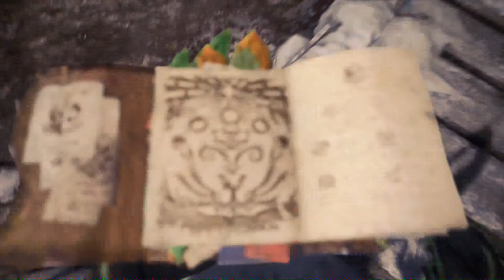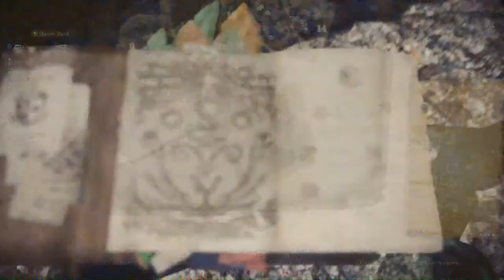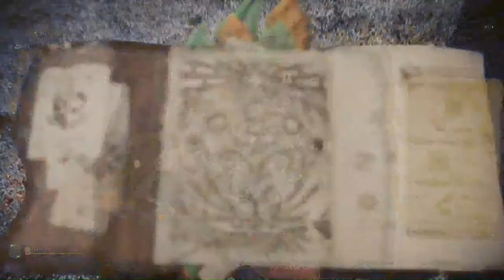#24 Namielle - Monster Hunter World: Iceborne (Let's Play, Blind,Playthrough,Commentary)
Don't make too much of a splash!

System Information:

Monster Hunter World is an RPG series for the PS4 and the XBox One. The sole purpose of the game is to slay big monsters and collecting their materials to craft stronger weapons and gear to advance and become stronger.

Capcom

As the Commission sends its Fifth Fleet in pursuit of the colossal elder dragon known as Zorah Magdaros, one hunter is about to embark on a journey grander than anything they could have ever imagined.

And the worst thing is...his hair is green and his cat is pink...

Personal information:

Monster Hunter: World is the newest entry in the Monster Hunter series and the second game of the franchise that I play. I expect big and exciting fights with big monsters and big weapons in this big new world...which is literally called "New World".

I will do my best to get through this game, preferably on my own with the experience that I collected in Monster Hunter 3 Ultimate (which I spent two-hundred hours into) and show all those monsters who is boss!

I will focus mainly on using a greatsword or a bow since those are the weapons that I am most accustomed to and that I like to play the most. Maybe I will use other weapons as well but don't depend on it.

And since I am a completionist, I will also focus on getting as much armor as I can to keep up the variety, meaning that I have to fight some monsters multiple times to get every single material needed for it.

But the material farming will mostly be done off-camera so that I don't have to spend around four videos fighting against the same monster with you. That would be pretty boring wouldn't it? Other "not so important missions" will also be done off-camera depending on what I have to do.

There will be almost to none multiplayer gameplay in this project since I don't want to be carried by others. I still seek out a challenge while fighting those monsters and people who want to cooperate with me are most likely further into the game, meaning that they have much more experience and better gear than me, making the fights a lot easier. Which I don't like.

The voices will be "Monster Hunter Language" just because I think it's fun XD...That is all...

The word "Spiel" in the title is German for "Play" which is my way of standing out in the ocean of "Let's Plays" that are already out there.
It may not be grammatically correct but whatever. It's just my own thing so...
Still, it is basically the same thing as a Let's Play, including the commentary and all those things that you know from other Let's Play's ^^.